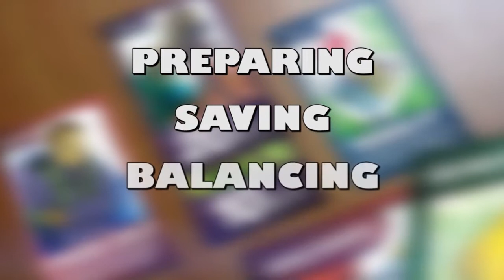Are You Ready for THIS?!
Be sure to write the code in ALL CAPS... like a childish Youtube comment ;)